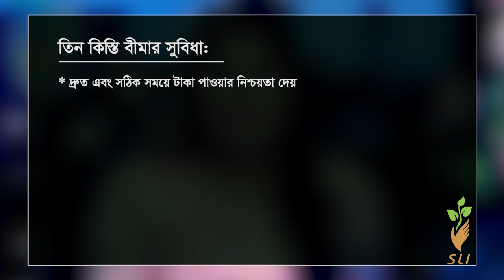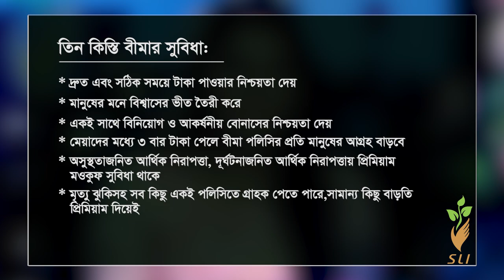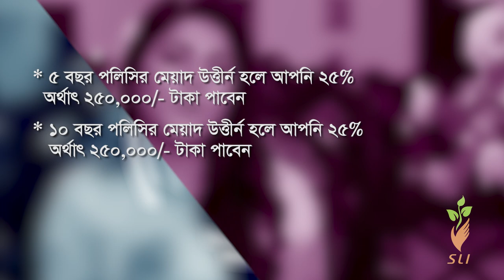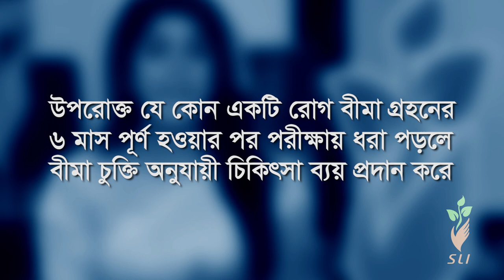সোনালী লাইফের পরিকল্প ২ঃ ৩ কিস্তি বীমা